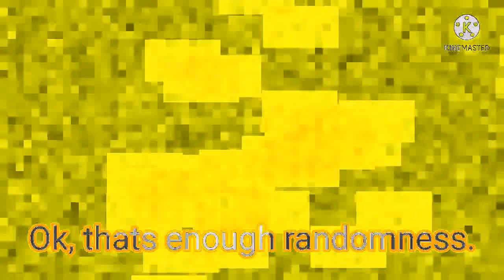(RQ) Messing around with Klasky Csupo My Version in BananaFlangedSawChorded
Requested by @mediagrandtheftautohyperme5091